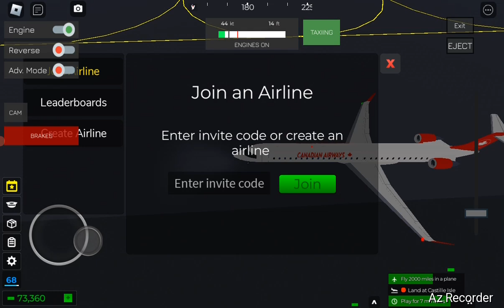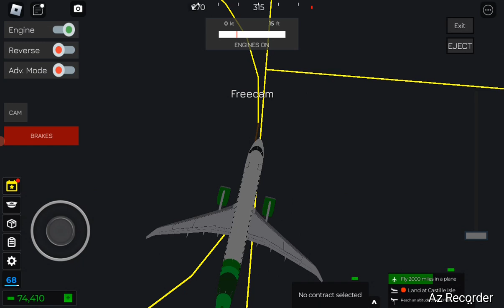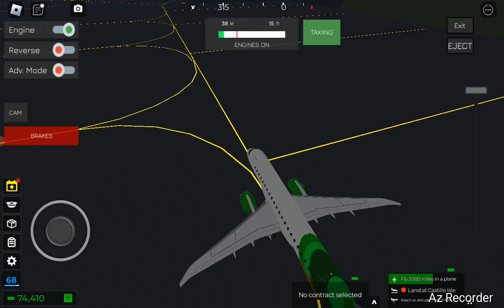Come play Roblox - Airplane Simulator